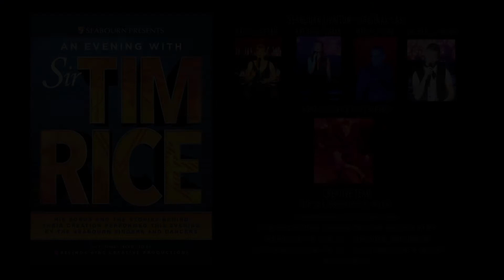An Evening with Sir Tim Rice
Trailer for An Evening with Sir Tim Rice
Seabourn Ovation
Directed by Belinda King